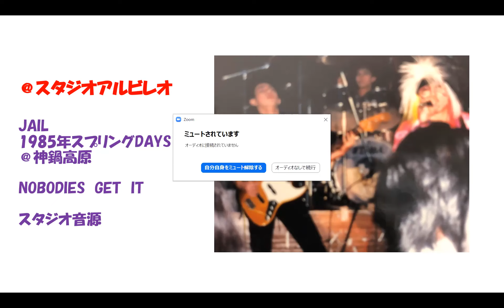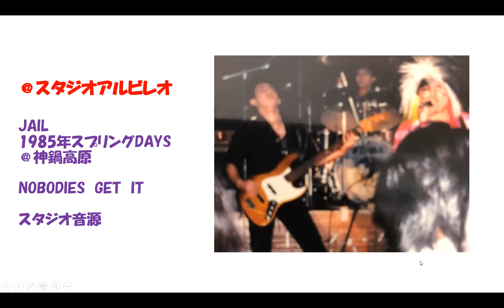1985年 JAIL ＠スタジオ・アルビレオ（神鍋高原） NOBODIES GET IT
３月１９日　磔磔にて　　アインハイト復活ライブでの対バン明けの合宿でした。